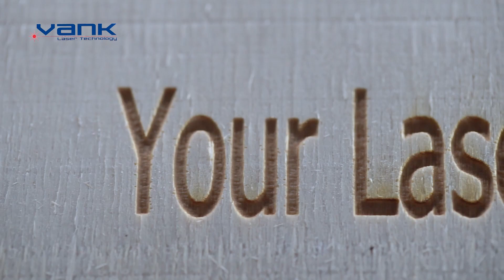VANKPRO Serie CO2 Laser Engraving Cutting Machine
laser cut and laser engraving Aplications for wood,mdf,acrylic,leather,fabric,textil,paper,glass,marmol,etc